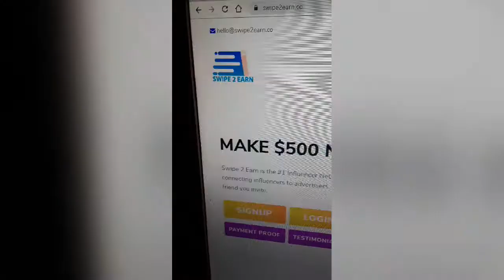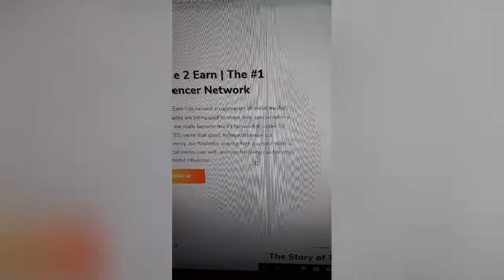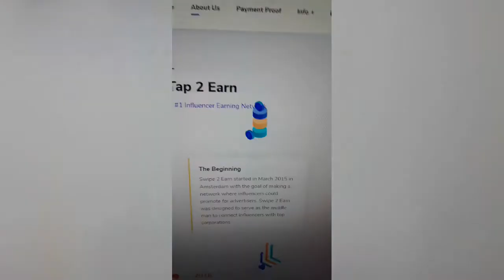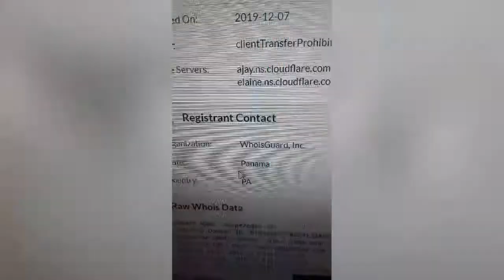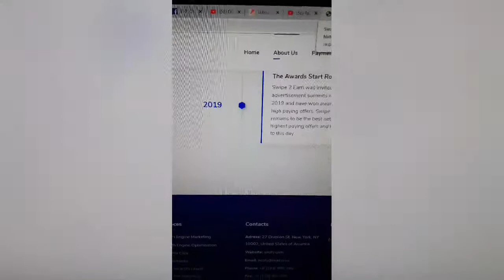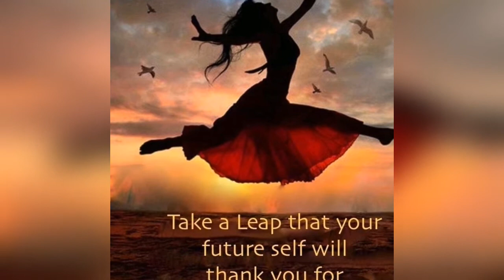Swipe2earn payment proof? Review. Scam or Legit? Warning!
Grab a FREE landing page that converts like crazy to promote 3 FREE programs, Webtalk, bUnited, WowApp and one of your own!
Are you a YouTube newbie like me or do you enjoy making videos?   Check this fun and easy video maker out! Start your free 7 day trial without any risk or hassle!  It will make your YouTube journey easier and faster!  Its so much fun, it doesn't feel like work at all!  Try Content Samurai toda
If you enjoy video challenges and being a citizen journalist, download MyScoop Mobile App and get paid to sell your sccoops.  Cool phone templates and fun competitions to enter! Download myScoop for FREE
My #1 RECOMMENDED WAY TO EARN ONLINE (WEBTALK)

OTHER FREE WAYS TO EARN ONLINE

FREE WAY 1 Newsflare Various ways to be paid here. Upload your videos for thousands of global media companies to browse and purchase. If they use your video you'll get paid. Video Tipping is an awesome way to earn by discovering great videos online. We pay for video that is compelling and from the original filmer.  Invite friends to join Newsflare. As a reward we will give you and your friend £10 each when they make their first sale.
FREE WAY 2: Wowapp is a free app that will allow you to earn 8 different ways, it also has an 8 tier earning system.
FREE WAY 3: bUnited is free to join earn $10 each referral it goes 5 tiers down, This is for a cause and has a long way to go ( NOTE: Payout Not yet available)
FREE WAY 5: Markethive Social Media on the Blockchain, FREE to join and become immediately monetized!!
I’m looking forward to the roll-out of Markethive as it evolves to become a Titan in the decentralized blockchain space. Markethive has built the first Market Network using the blockchain.
FREE WAY 6: CryptoPros Turn a one time USD2 payment into an income that gives and gives and keeps on giving!  Check it out!  It is incredible!
FREE WAY 7: These are payment systems that might become a reality but nothing is guaranteed!  If it becomes a reality then you would have already signed up for free with no rise and accumulated currency.

Initiative Q and Argentas? Nothing to lose. Initiative Q is an attempt by ex-PayPal guys to create a new payment system instead of payment cards that were designed in the 1950s. The system uses its own currency, the Q, and to get people to start using the system once it's ready they are allocating Qs for free to people that sign up now (the amount drops as more people join - so better to join early). There's nothing to lose but if this payment system becomes a world leading payment method your Qs can be worth a lot. If you missed getting bitcoin seven years ago, you wouldn't want to miss this.
Argentas is developing a future payment network and having some of their future global currency reserved for early adopters. This all is by invitation only and I have a limited number of invitations. Act fast as this invitation link may expire!
I only recommend opportunities which I have joined if I do not believe they work and don't use them myself they will not be added to my description. This video is for education and entertainment purposes only